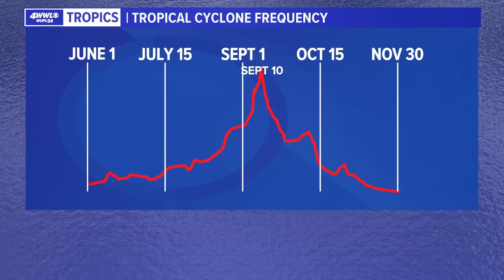Sunday night tropical update: Several areas in Atlantic worth keeping an eye on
There are currently two tropical storms and two other areas to watch in the coming days in the Atlantic.

Two tropical storms, Gert and Katia, are swirling in the Atlantic Ocean, but they are expected to stay out at sea and eventually fizzle in the next few days.

Farther out, a tropical wave is emerging off of Africa. This spot (Invest 95-L) has a high chance of development in the next seven days. Long-range models develop it, but at this time, it doesn't appear to be a threat to the Gulf of Mexico. We'll let you know of any changes. Another wave will follow behind, but it looks like it will take a route to the north and stay out at sea.